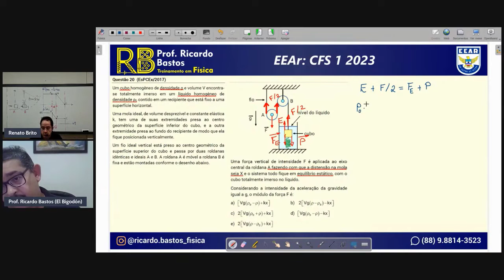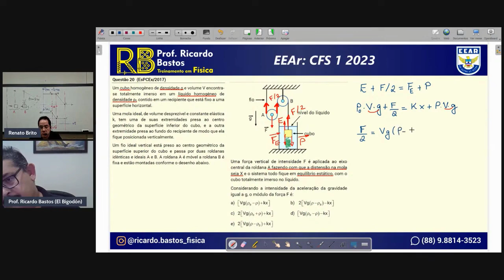EsPCEx 2017 | Um cubo homogêneo de densidade ρ e volume V encontra-se totalmente imerso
EsPCEx 2017 - Um cubo homogêneo de densidade ρ e volume V encontra-se totalmente imerso em um líquido homogêneo de densidade ρ0 contido em um recipiente que está fixo a uma superfície horizontal.
Uma mola ideal, de volume desprezível e constante elástica k, tem uma de suas extremidades presa ao centro geométrico da superfície inferior do cubo, e a outra extremidade presa ao fundo do recipiente de modo que ela fique posicionada verticalmente.
Um fio ideal vertical está preso ao centro geométrico da superfície superior do cubo e passa por duas roldanas idênticas e ideais A e B. A roldana A é móvel a roldana B é fixa e estão montadas conforme o desenho abaixo.